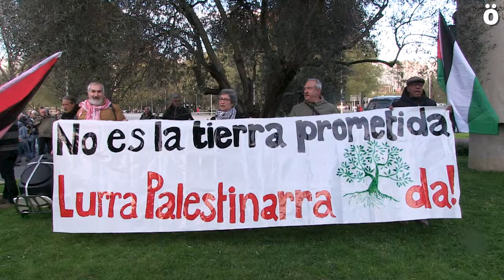Manifestazioa Iruñean, Palestinako Lurraren Egunean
Manifestazio bat egin dute gaur Palestinako Lurraren Egunean, Udaletxe plazatik Antoniutira. Bertan, BDZ olibondo baten ondoan, "Israeli oinak gelditzeko eta isolamendua lortzeko unea" iritsi dela aldarrikatu dute, "boikotaren, desinbertsioaren eta zigorren bidez". "Apartheida erori zen bezala, apartheid sionista ere eroriko da", diote.